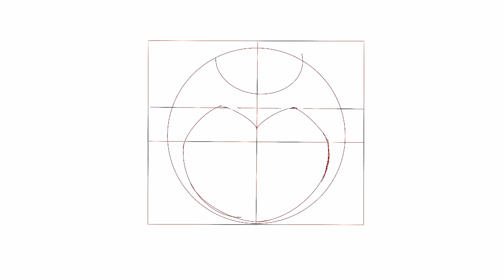How to Draw Bendy from Bendy and the Ink Machine | Step by Step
How to draw Bendy from Bendy and the Ink Machine in 3 steps.

The fourth optional step is designed primarily for people using a tablet or computer.
♪ Butter (Prod. by Lukrembo)
Link : youtu.be/Ua7Qfc1xu90
0:00 Sketch
0:20 Outline
0:35 Coloring

Optional:
0:50 Background and Textures